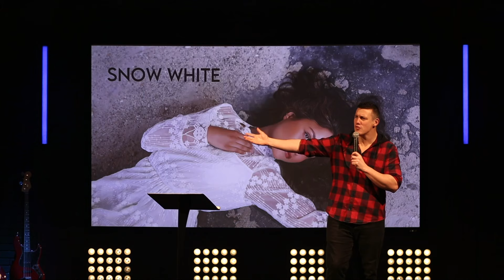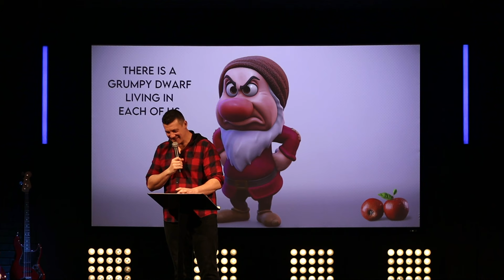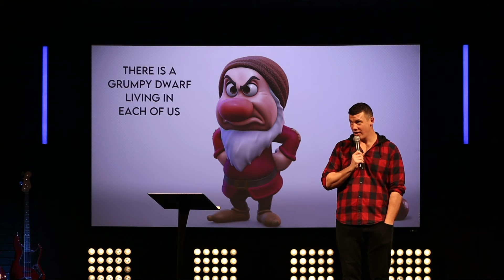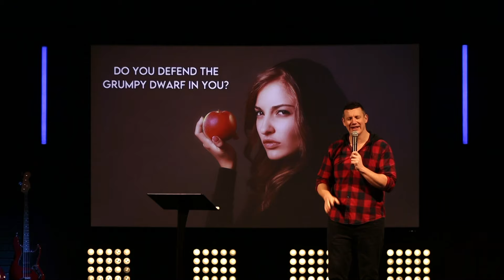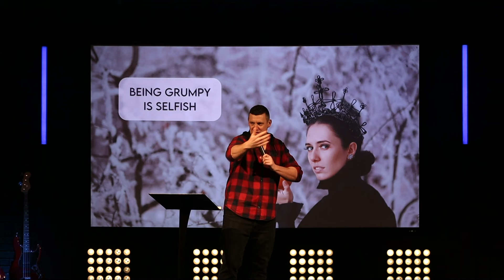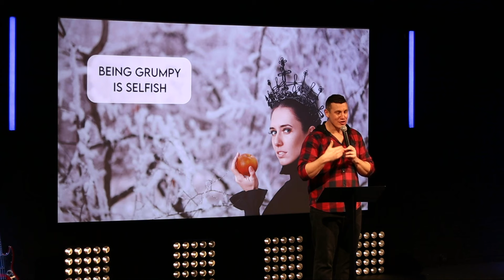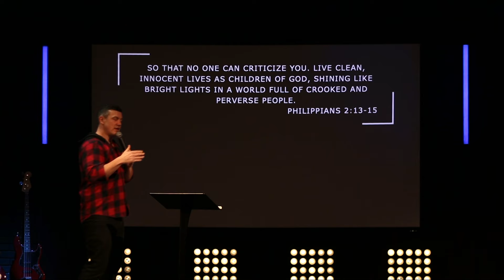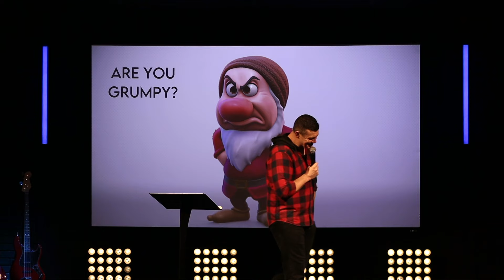Snow White and the Seven Dwarfs - Grumpy